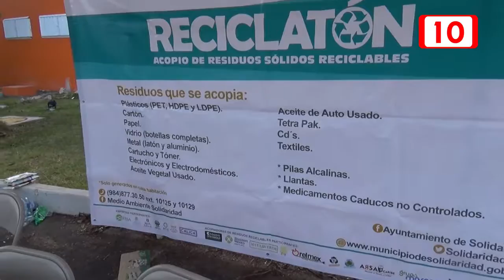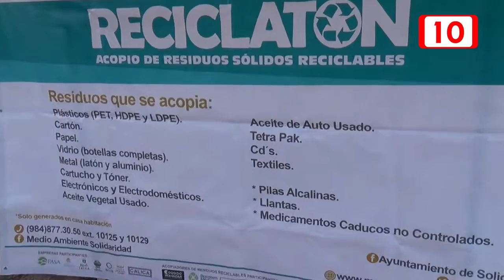Cada vez más Playenses reciclan